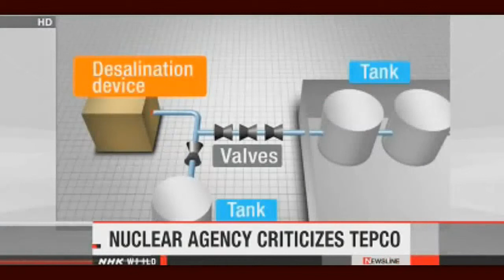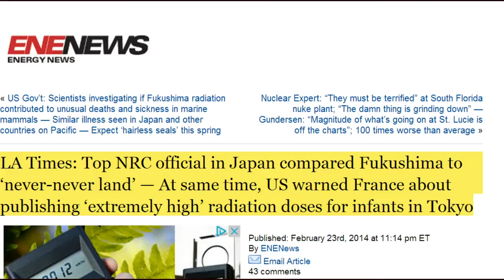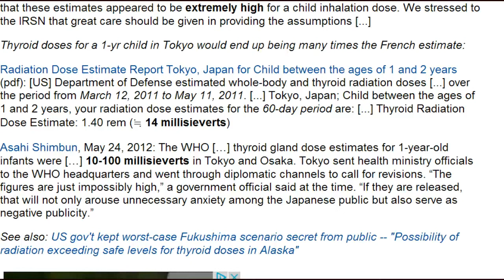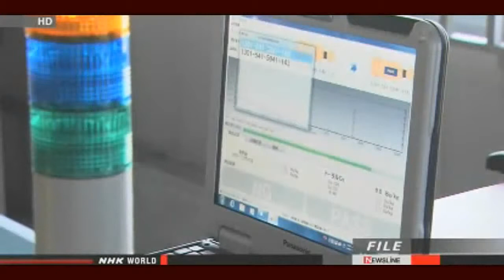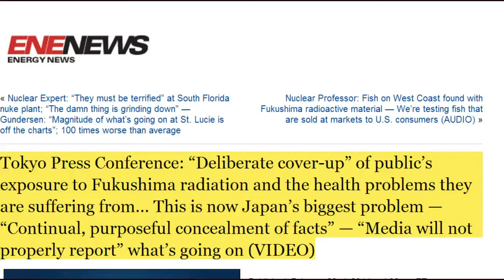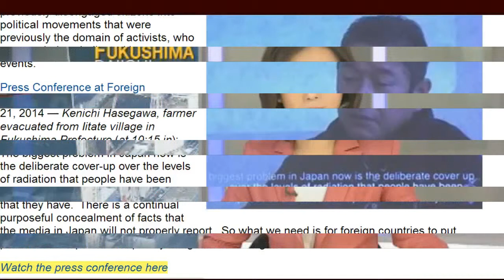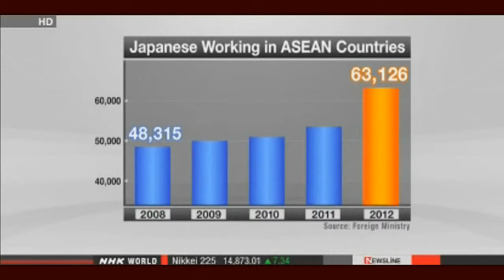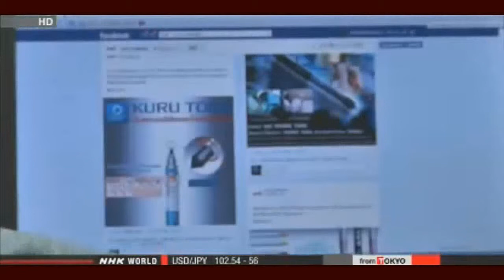Fukushima News 2/24/14:Tokyo Press: "Deliberate Cover-Up" of Fu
Update on Fukushima nuclear disaster, Fukushima refugees returning home and Japanese culture